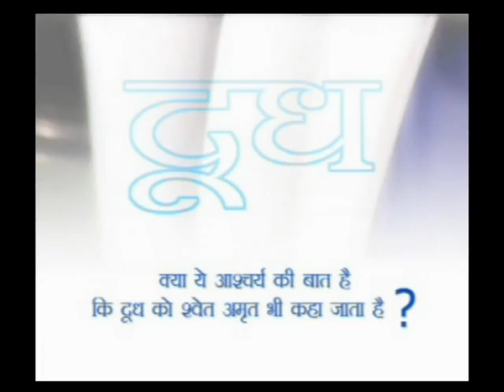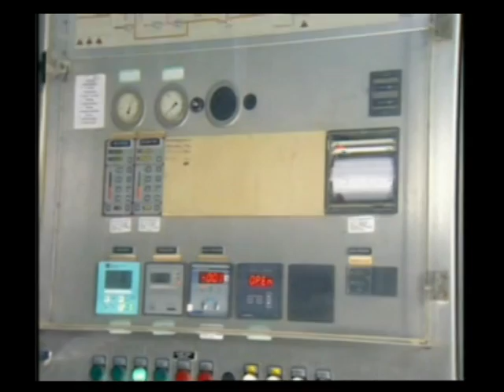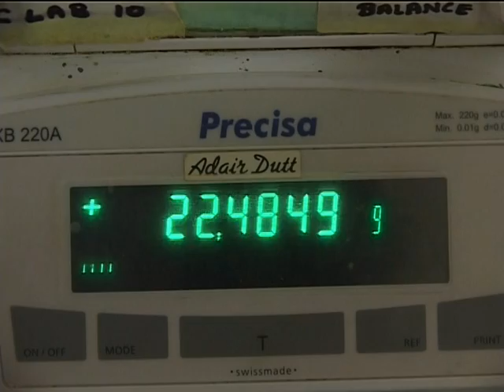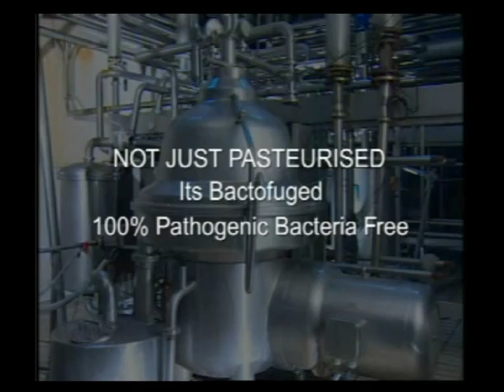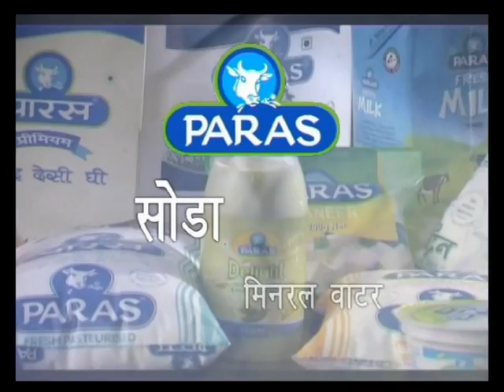Paras Milk - Corporate film